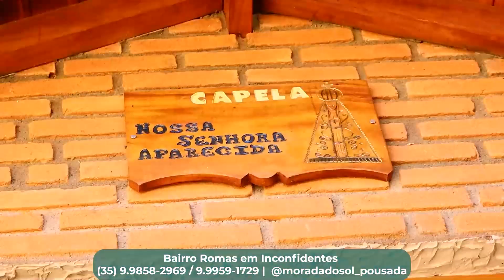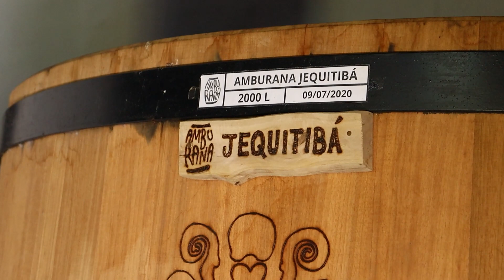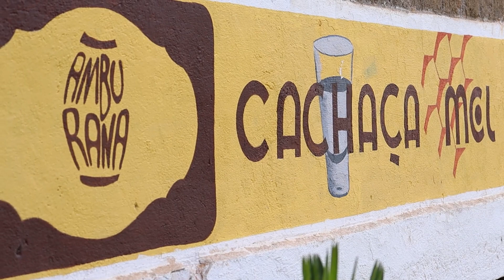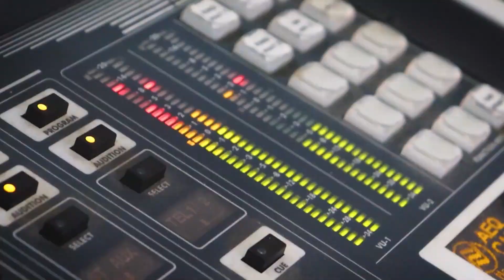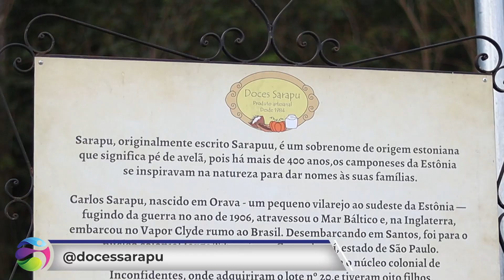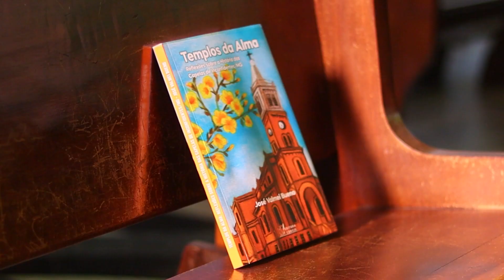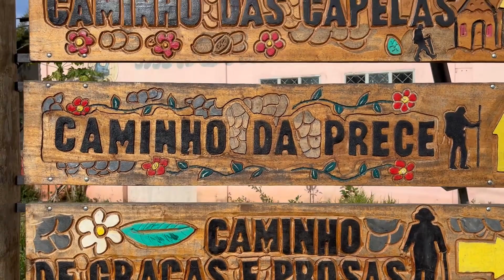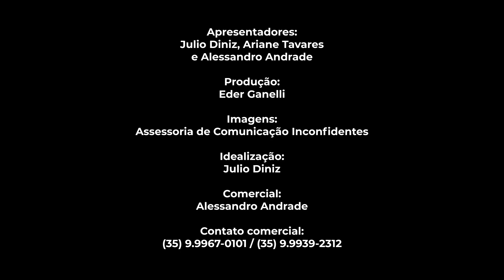Inconfidentes - #73 PROGRAMA TURISMO & NEGÓCIOS 2022 09 03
Em nosso programa de hoje vamos desbravar a fantástica cidade de Inconfidentes e seus atrativos, entre eles, seus restaurantes que são referência, seus caminhos que são contemplados por muitos peregrinos e seus negócios que fazem a cidade ser conhecida nacionalmente. 🏞️✨